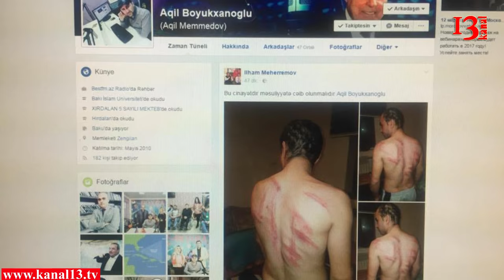Radionun əməkdaşını vəhşicəsinə döyən kim olub?